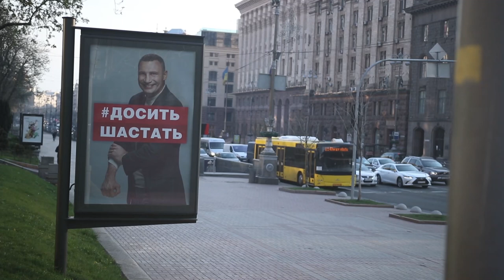How SAFE is living in UKRAINE?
00:00 Intro
01:30 Petty Crime
02:59 Romance Scams
06:16 Violent Crime
08:05 War with Russia
11:32 Slavic Utopia Secrets: Ukraine